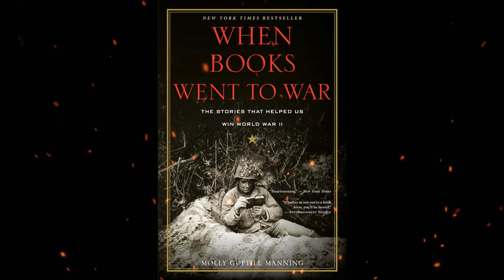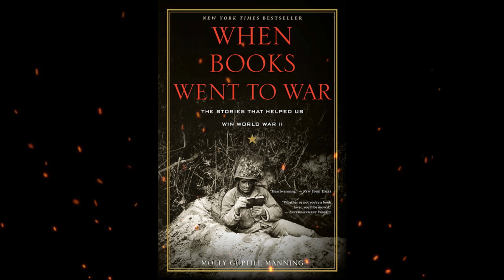Plot summary, “When Books Went To War” by Molly Guptill Manning in 6 Minutes - Book Review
Molly Guptill Manning's "When Books Went to War" explores a fascinating and lesser-known aspect of World War II history. By focusing on the role of books and reading during the war, Manning sheds light on the transformative power of literature in challenging times. This unique angle makes the book compelling and offers a fresh perspective on the war.
One strength of Manning's work is her meticulous research and attention to detail. By delving into the creation of the Armed Services Editions (ASEs) and the efforts made to provide reading material to soldiers, she provides readers with a comprehensive understanding of the challenges faced and the impact of these initiatives. This attention to historical accuracy adds depth and credibility to the narrative.
The book's exploration of individual soldiers' experiences with reading during the war is another notable aspect. By weaving together personal stories and anecdotes, Manning humanizes the soldiers and highlights the emotional and psychological impact that books had on them. This approach not only offers a glimpse into the lives of those serving in the war but also underscores the universal solace and inspiration that literature can provide.
One potential critique might be that the book could benefit from a more critical analysis of the socio-cultural implications of wartime reading. While it focuses on the positive aspects of books as a source of escapism and morale, delving deeper into the complexities of the reading material provided or examining any potential controversies surrounding the book selection process could enhance the book's scholarly depth.
Overall, "When Books Went to War" by Molly Guptill Manning appears to be an engaging and well-researched exploration of the role of books in World War II. By shedding light on this often overlooked aspect of history, Manning underscores the power of literature to uplift and sustain individuals in times of hardship.